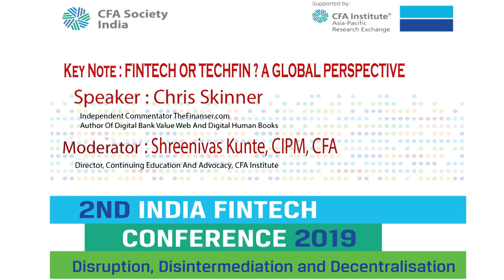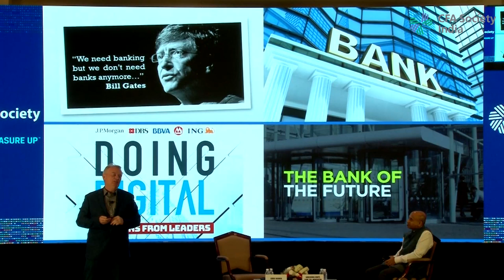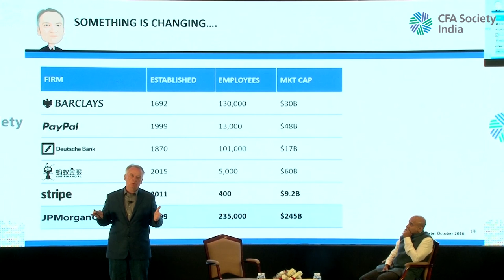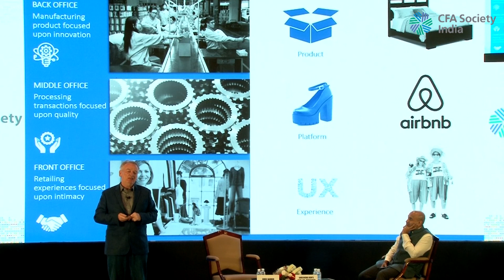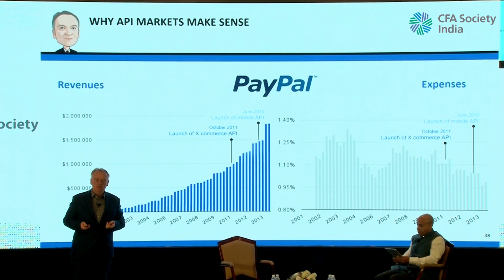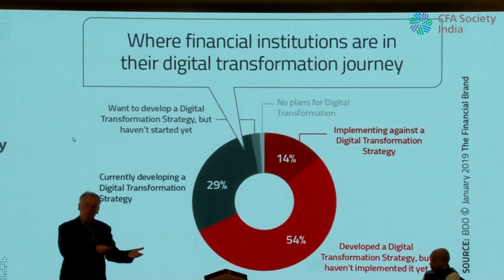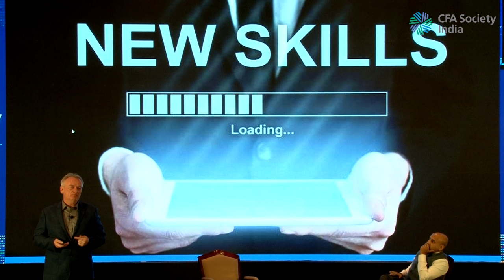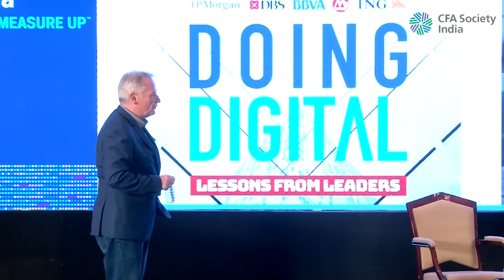FinTech or TechFin? A global perspective - Chris Skinner at the 2nd India Fintech Conference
Watch Chris Skinner deliver a session on "Fintech or TechFin? A global perspective", originally presented at the 2nd India Fintech Conference, hosted by CFA Society India at Bangalore.

Chris Skinner is an Independent commentator at Thefinanser.com, and author of 'Digital Bank Value Web' and Digital Human Books.

The talk was moderated by Sreenivas Kunte, Director, Continuing Education and Advocacy, CFA Institute.

The CFA Society India, established in April 2005, is an association of local investment-professionals, consisting of portfolio managers, security analysts, investment advisors, and other financial professionals. As one of the over 140 CFA Institute member societies, The CFA Society India connects local members to a global network of investment professionals.